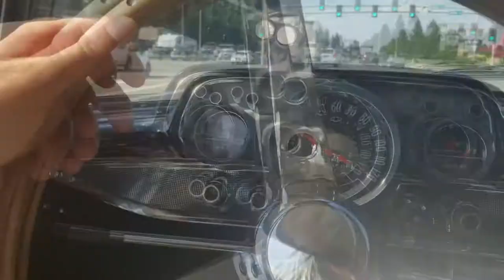August Vacation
A video montage of my vacation out west. Over 1200 miles of adventure. I could only fit so much in this video. Special thanks to all who helped make it happen.

Credit for song: Michael Franti & Spearhead